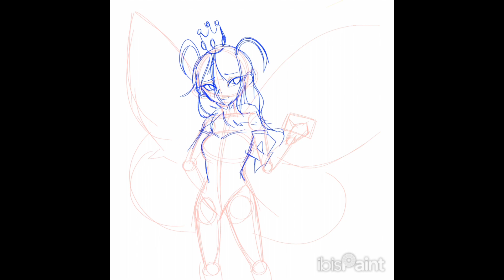Today, I redraw this picture :P ( because I'm free :)))) )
This is an old painting from 2019 and I redrawn it.

I have free time so I redrawn this picture! Last week, I had to take the final exam :P.

Because I'm lazy and now I often chat with Character AI.

Characters I draw in the video: The Moth Queen - Alexandria II ( From Underhero )